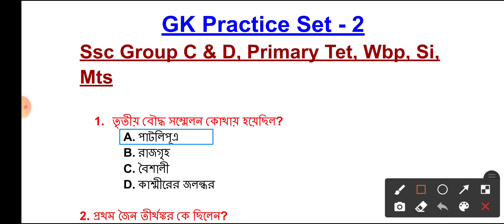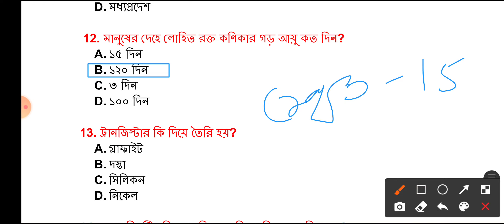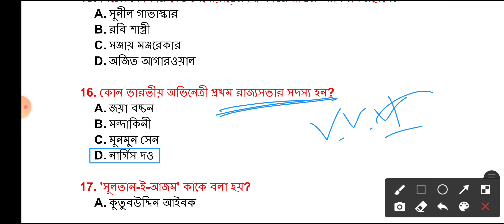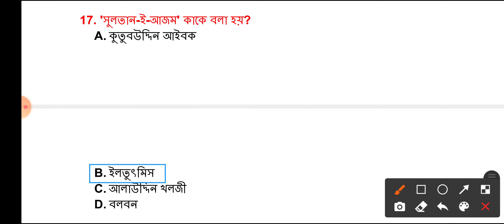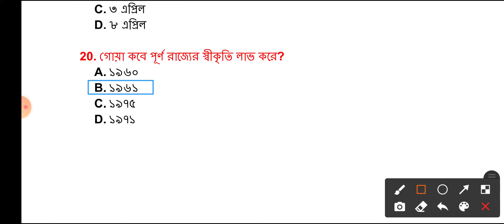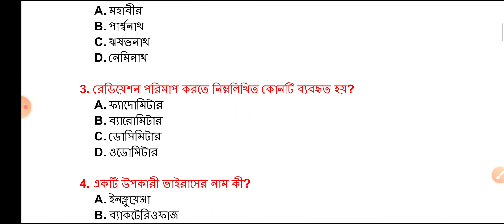GK Mock Test 2 - Ssc Group C & D, Primary Tet, Wbp, Kp I বাছাই করা কমনযোগ্য প্রশ্ন